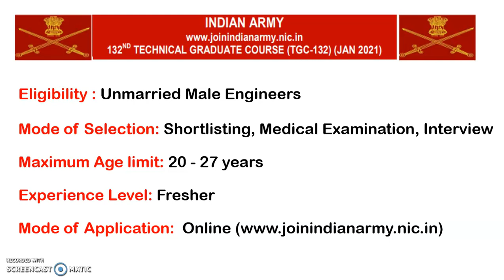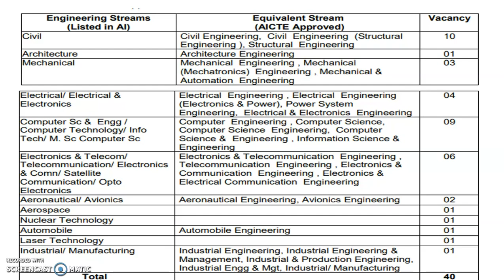INDIAN ARMY RECRUITMENT 2020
No fees
No Written exam